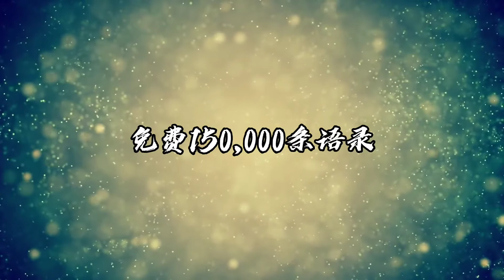2020 失恋语录 | 记忆里的童话都是骗人的 | 语录系列 | 扎心语录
2020 失恋语录 | 记忆里的童话都是骗人的 | 语录系列 | 失恋看了必哭
回馈观众：【免费价值Rm399的素材】
150,000条语录、YouTuber常用 36,000个音效、3,000 短视频剧本、等等.

▶︎其他能找到87man的地方◀︎

‣‣ 东南亚最大 | 京东 JDX Presto Concept Store 无现金无人实体店！12.12开张！87man feat.可恩